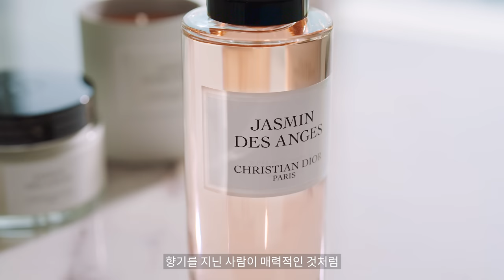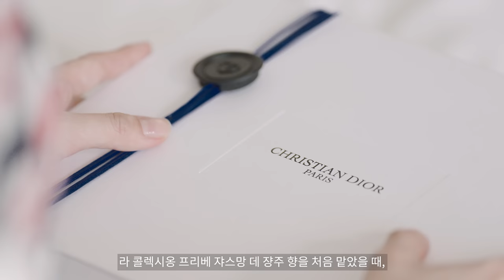디올 향수와 만난 배우 조이현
제작협찬 ‘향기에 대한 모든 가능성’을 선사하는 라이프스타일 프래그런스 컬렉션, ‘라 콜렉시옹 프리베 크리스챤 디올’과 만난 배우 조이현의 스토리를 확인해보세요.